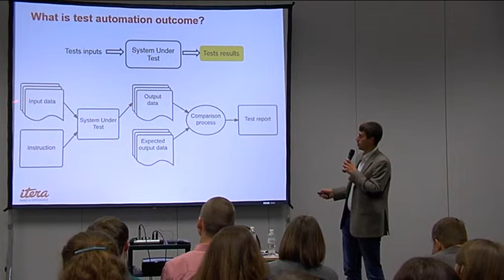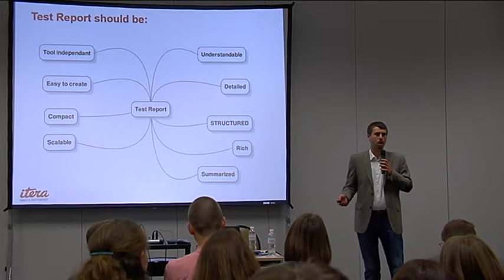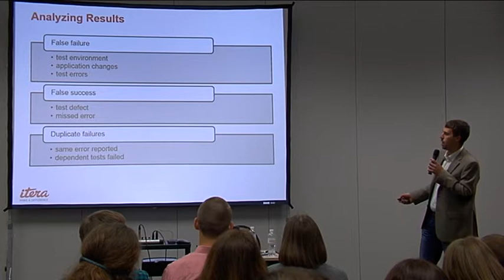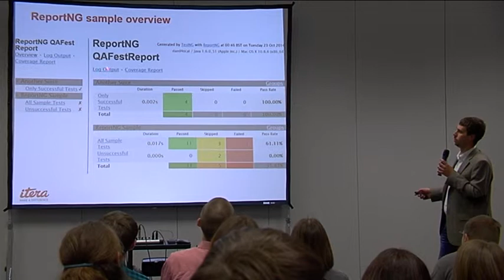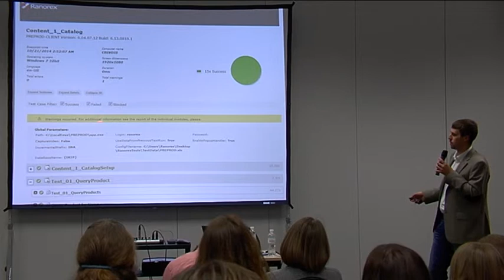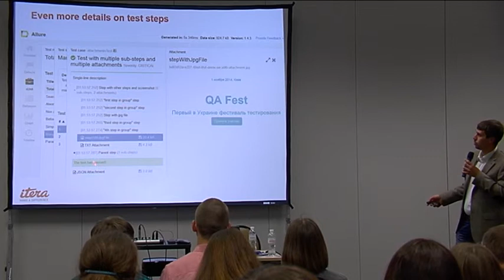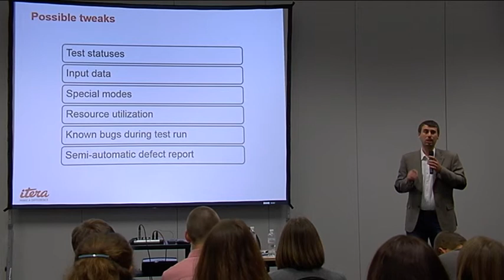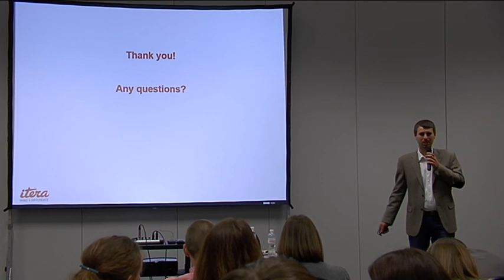Test automation: а что на выходе? - Павел Басюк. QA Fest 2014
Атоматизация бывает разной: большой и маленькой, скучной и веселой. Но каждый раз когда запускаються автотесты - есть какие-то результаты. Это могут быть красивые или не очень html отчеты, либо банальный текстовый файл с большым логом. Именно о всём разнообразии отчётов мы и пообщаемся: кто и когда их создает, а кто и зачем их читает. Рассмотрим несколько примеров реальных отчетов, и обсудим как их можно улучшить.

Категория: Автоматизация тестирования

Приходите на QA Fest 2020 в Киеве!
25-26 сентября вы встретите более 50 спикеров из 10 стран, которые поделятся реальными кейсами и опытом в тестировании ПО.
И не забывайте, что QA Fest - это не только конференция, но и фестиваль тестирования!